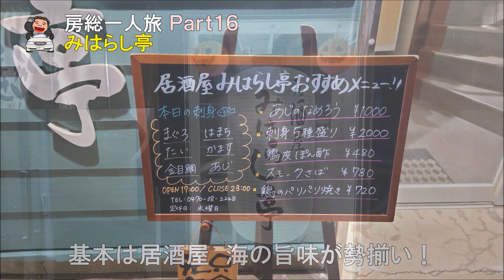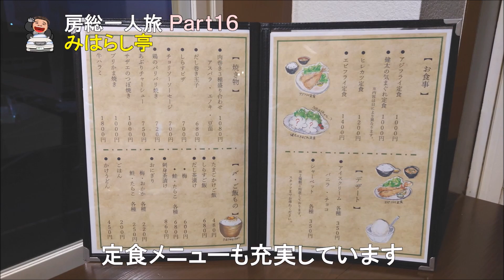【みはらし亭】房総一人旅16 千葉一の絶景を眺望できる地魚料理店で食べる超激旨アジフライ定食！房総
房総一人旅　Part16
野島崎公園の夕陽→朝日の間の車中泊前に　野島崎公園前にある地魚料理店【みはらし亭】で夕飯！
千葉一の絶景を眺望しながら食べるアジフライ定食は格別ですよ！